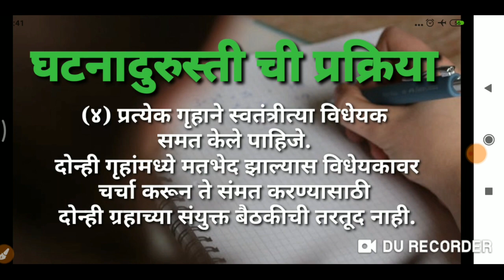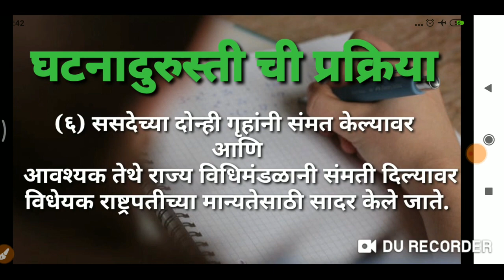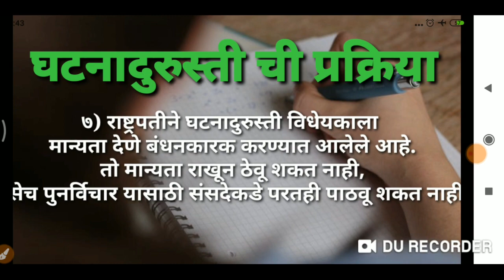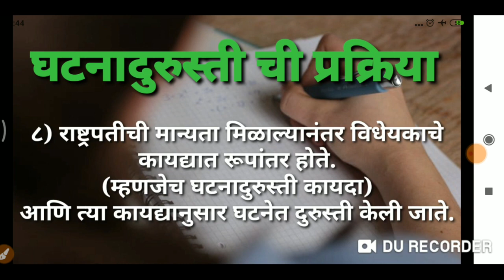MPSC-Indian Polity घटनादुरुस्ती-भाग 1 PSI/STI/ASO 2020 and state service pre exam 2020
MPSC-INDIAN POLITY#घटनादुरुस्तीचे प्रकार#PSI/STI/ASO 2020#राज्यसेवा पूर्व 2020 basic to advance

Mpsc-Indian Polity simple majority and special majority#साधे बहुमत आणि विशेष बहुमत